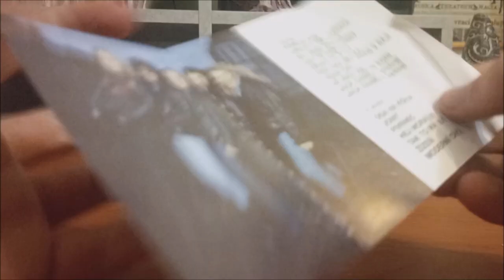MC / Kabát – Děvky ty to znaj / 1993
Pátá deska Československé kapely Kabát v podání : Milan Špalek, Tomáš Krulich, Radek Hurčík "Hurvajs", Jiří Bušek, Josef Vojtek, René Horňák, Ota Váňa